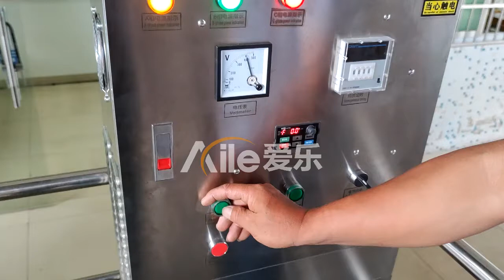AILE 1T 1000L Anti Corrosion Stirring Tank 84 Disinfectant Toilet Cleaner Liquid Mixing Equipment